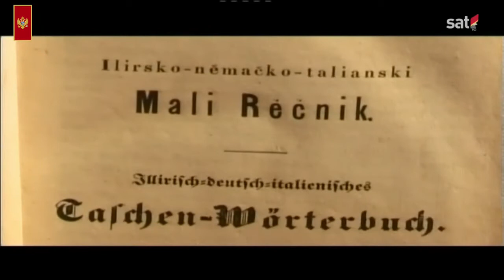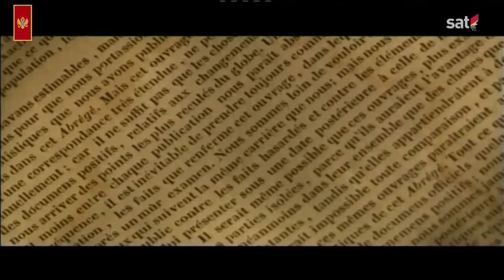Da li znate – Da se Petar II Petrović Njegoš služio sa nekoliko svjetskih jezika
Da li znate – Da se Petar II Petrović Njegoš služio sa nekoliko svjetskih jezika. Savremenici ističu da je Njegoš odlično vladao ruskim, francuskim i italijanskim a koristio se i engleskim i njemačkim jezikom. Emisija RTCG "Da li znate"